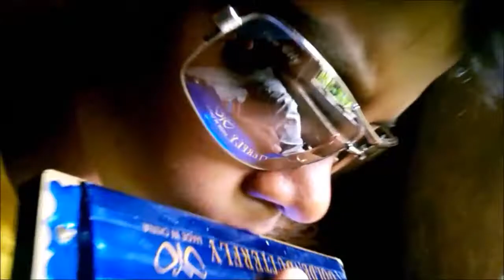HULARA DANCE BY RATHU PATHAK 2016 VIDEO BIJOY BISWAS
J Star Productions presents J Star Blockbuster Song Of 2014 "HULARA", the music and lyrics are penned by J Star.

Song: "Hulara"
Singer: J Star
Lyrics: J Star
Mix n Master: J STAR
Presentation: J STAR PRODUCTIONS
Video By: BIJOY KUMAR

Do mention about my work through the comment section below. Suggest about any of your favourite songs you want to see Tabla there.